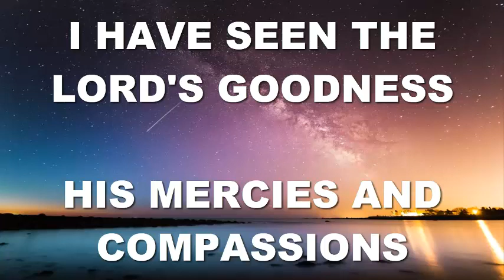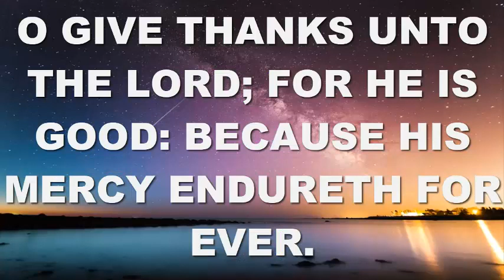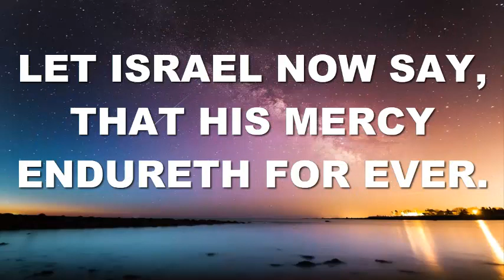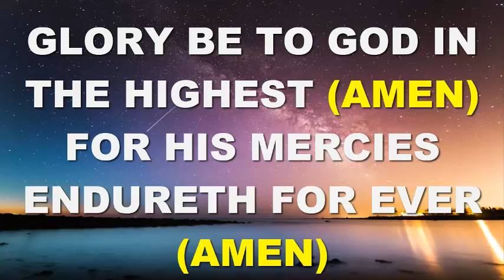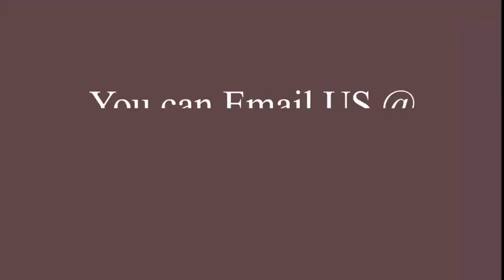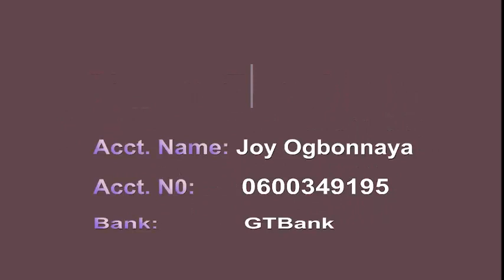Spirit Prays Daily Devotional - 2nd May - FOR HIS MERCY ENDURETH FOREVER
BarrJoy@SPDD2ndAnniversaryPraiseReports